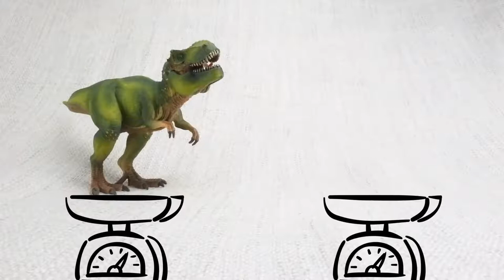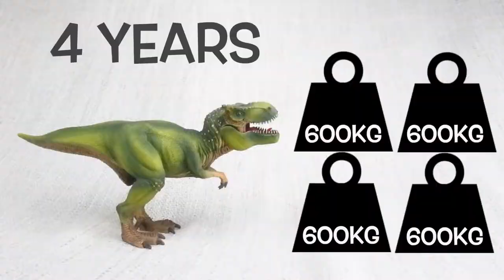T REX FACTS! Fun & Educational Dinosaurs For Kids Best Dinosaur Facts - Kids Play Button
High Quality, entertaining and educational videos.  For young learners - kids, pre-school, toddlers and babies.

Let's learn some fun facts about Tyrannosaurus Rex!

What does Tyrannosaurus Rex mean?
What did Tyrannosaurus Rex eat?
How big was a Tyrannosaurus Rex?
How heavy was a Tyrannosaurus Rex?